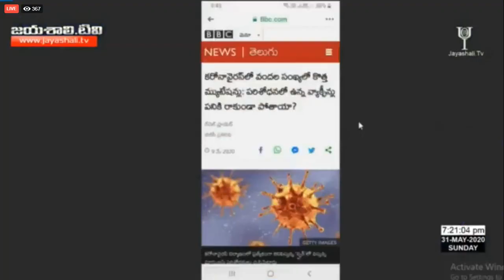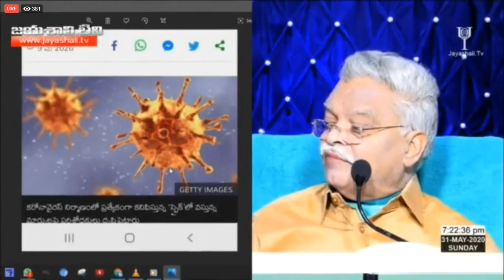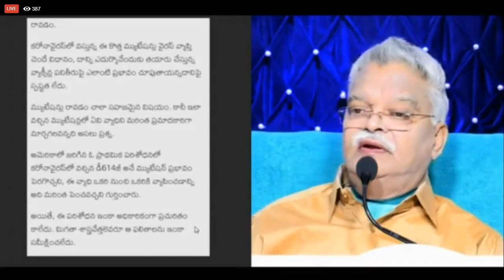Sensational message on Joseph controlling power by P D Sundar rao